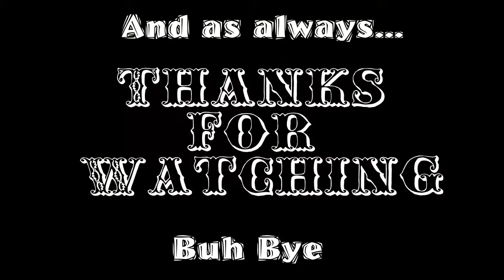Diversity II with The Henchmen! Ep. 3 - "More Redstone"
Redstone again. I think we are getting better at it ha

Map Name: Diversity 2
Build Team: abrightmoore, ColdFusionGaming, goldenturkey97, Jesper the End, qmagnet, qwertyuiopthepie